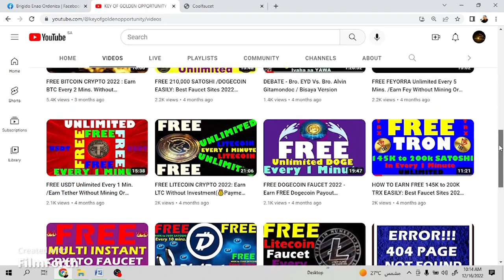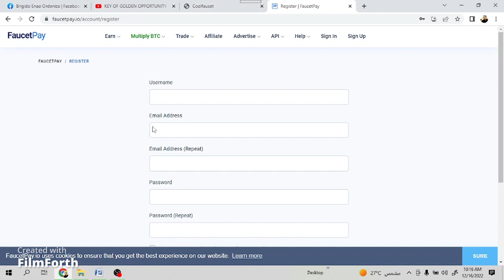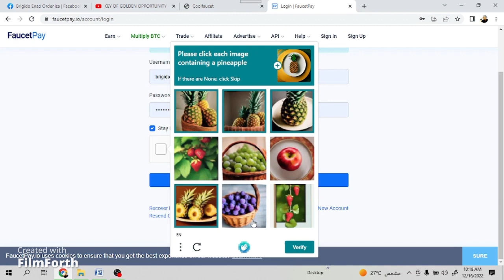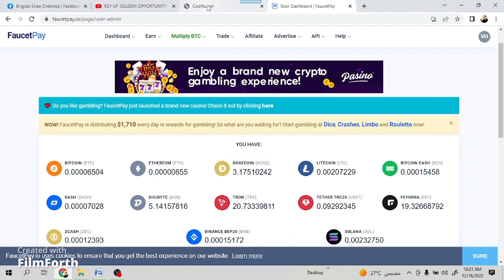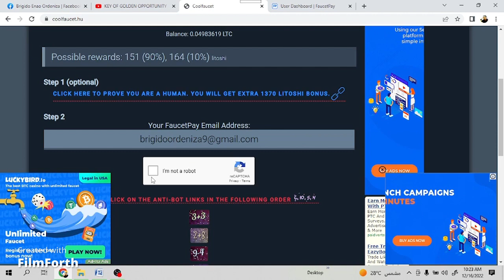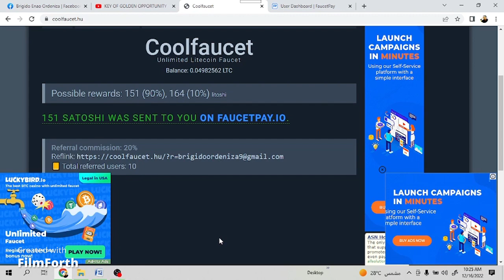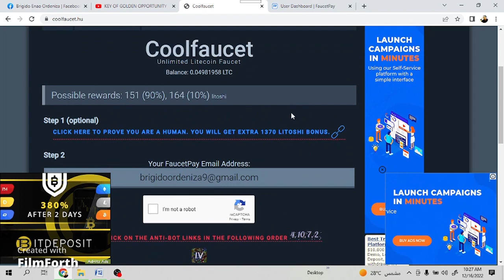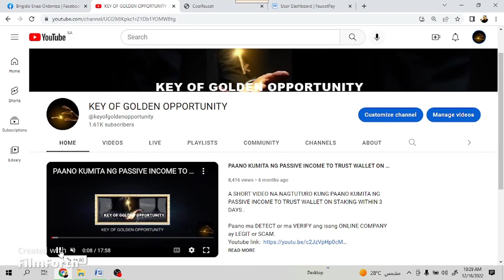How to EARN FREE LITECOIN @ COOLFAUCET - UNLIMITED / CRYPTO NEWS TODAY.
A short Video na nagtuturo kung paano kumita ng  FREE LITECOIN @ COOLFAUCET - UNLIMITED / CRYPTO NEWS TODAY

Free CRYPTO CURRENCY ULIMITED FACUCET in Every 10 Seconds Unlimited /Crypto News today

FREE CRYPTO on EVERY 25 SECONDS  | NO MINING NO INVESTMENT

Paano maka Earn FREE 220 SATOSHI Every 05 Minutes - FREE CRYPTO PAUCET WEBSITE 2022 | No Investment Money Required

For more info. kung  may tanong kayo at gusto maliwanagan ng maayos  pwde din nyo ako mesege ng FB account ko, BRIGIDO ENAO ORDENIZA

Thanks and God bless Us